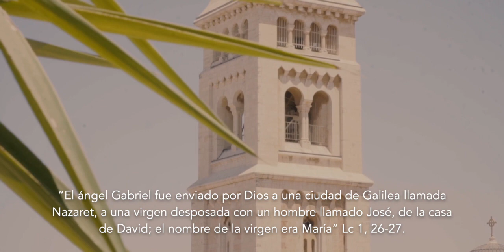Con flores a María - 1 Mayo MESDEMARIA - Nazaret, un pueblo desconocido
Te invitamos a celebrar con nosotros el MesDeMaria llevándole a nuestra Madre nuestra oración y ofrecimiento diario. Cada día subiremos una reflexión con un propósito sencillo para hacer sonreír a la Madre.

Oraciones del Colegio Mater salvatoris/Stella Maris College

Acompáñanos en ConFloresAMaria

Nazaret, un pueblo desconocido

Oración.

"El ángel Gabriel fue enviado por Dios a una ciudad de Galilea llamada Nazaret, a una virgen desposada con un hombre llamado José, de la casa de David; el nombre de la virgen era María” Lc 1, 26-27.

De todos los lugares de la tierra, Nazaret era el más insignificante. En toda la historia de la salvación no había aparecido ni una sola vez hasta el momento en el que el ángel Gabriel fue enviado por Dios a la Virgen.Es hermoso pensar que María venía de un pueblecito humilde y sencillo… ¡A Dios le gusta lo pequeño e insignificante a los ojos del mundo!

FLOR DEL DÍA.

Hoy trataré de hacer algún acto de amor pasando desapercibido, sin llamar la atención.